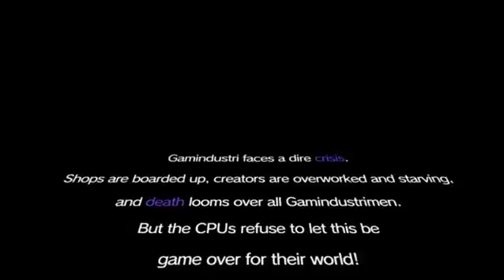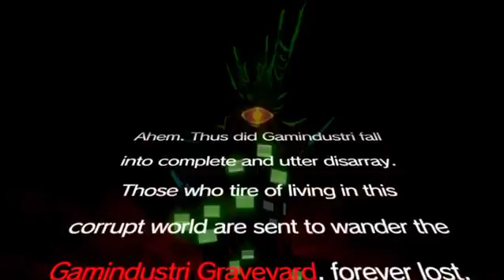Hyperdimension Neptunia Re;Birth 2: Sisters Generation Playthrough Part 1